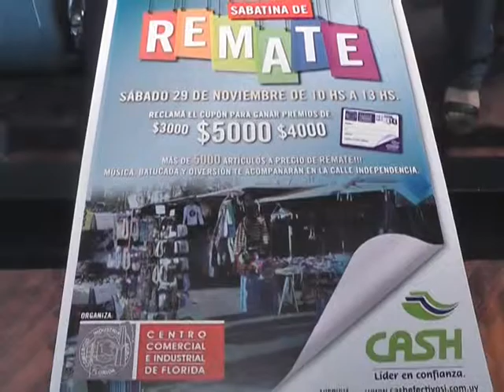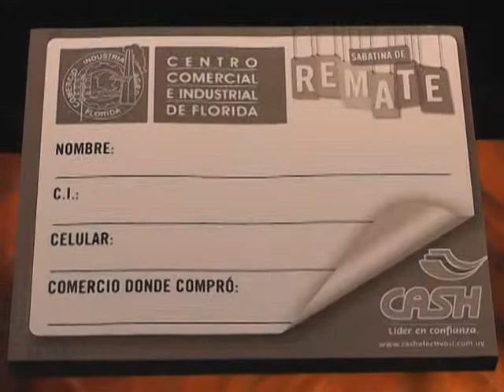Vuelve la Sabatina de Remate del Centro Comercial